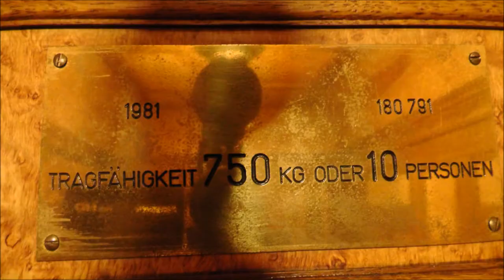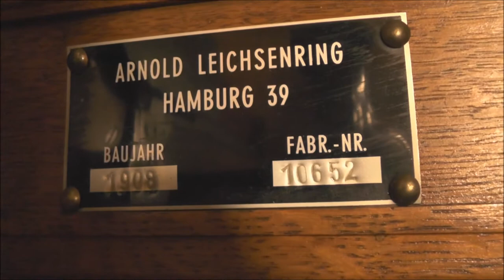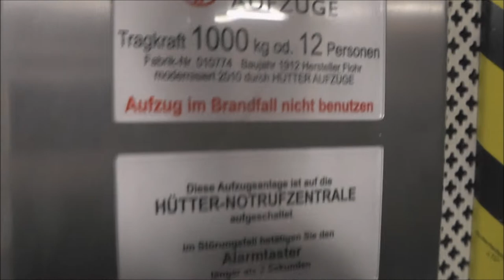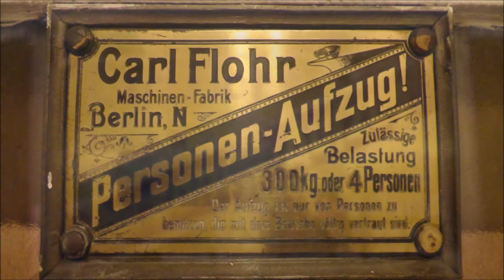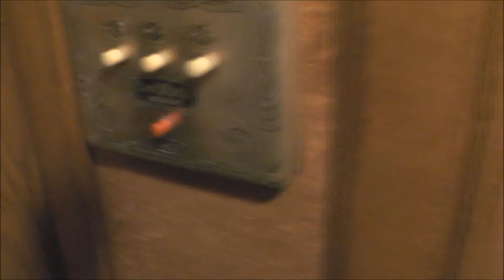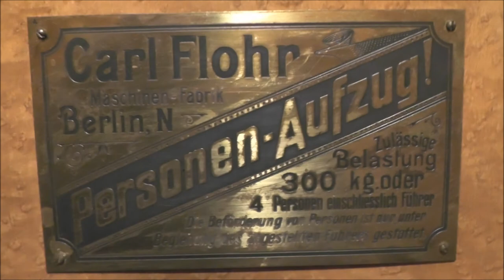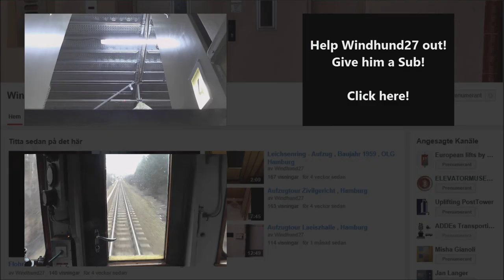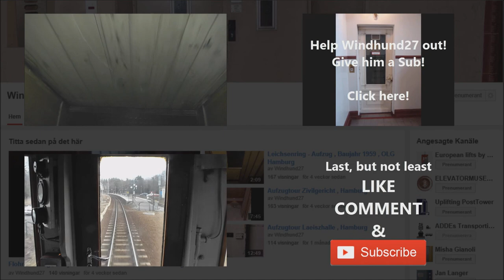Laeizhalle Concert hall in Hamburg from 1908 - 1000 Celebration Lift Tour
TURN ON ANNOTATIONS TO SEE ELEVATOR INFORMATION!

LIST OF LIFTS:
1908 Flohr elevator, Converted into a Hydraulic: 0:45
1912 Flohr Freight elevator, VF-mod: 4:10
1908 ORIGINAL Flohr elevator: 10:11